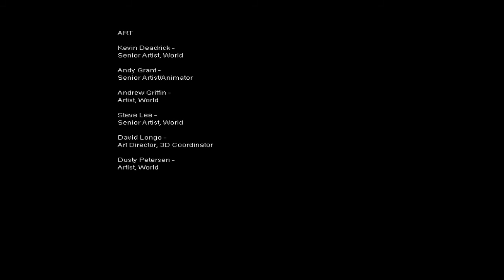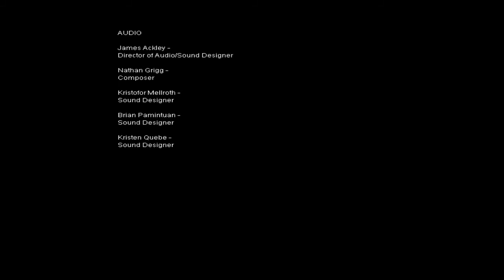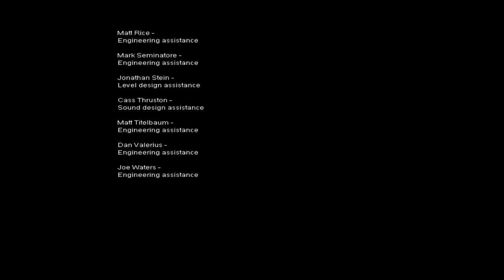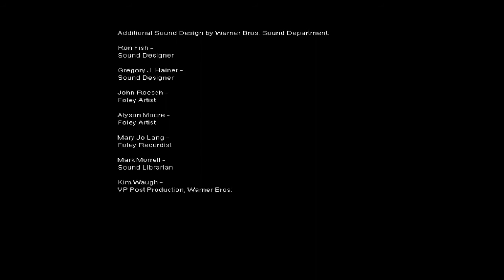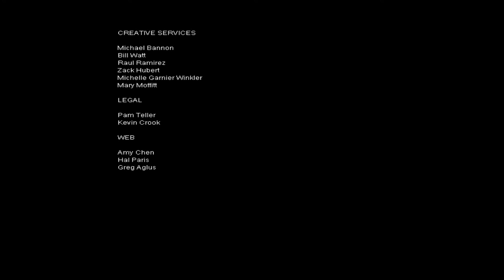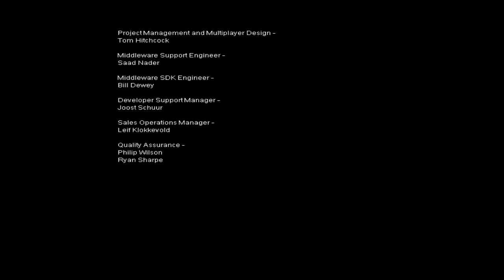Commentary sur F.E.A.R par Nazband partie 16 (FR) (HD) (FIN) (Réupload)